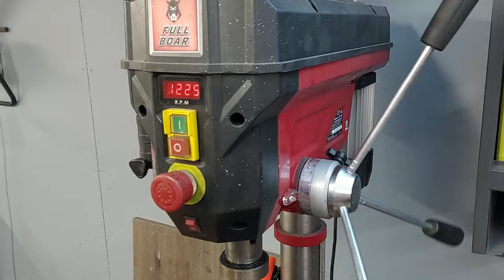How to make a Mower Racer front end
In thsi video i show you how to make a mower racer front end. I also make and sell them if you want one just message me .